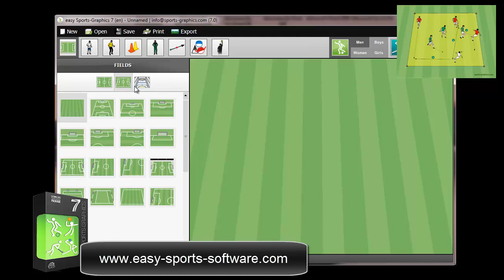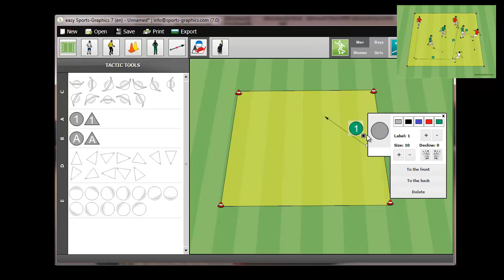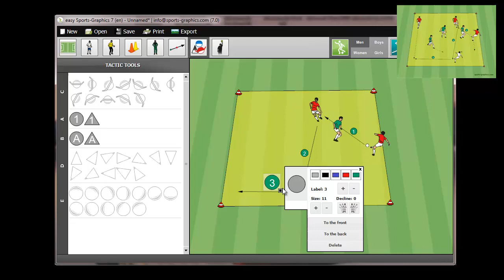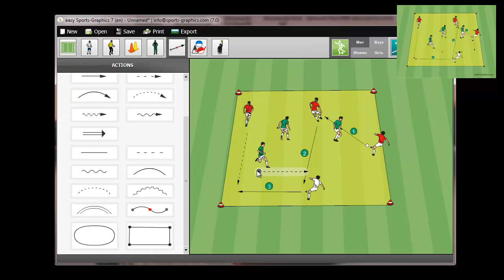Soccer Software for MAC and WINDOWS: ESG 7 PRO - How to create a soccer graphic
easy Sports-Graphics is a software, that will help you to create professional sports graphics. With a wide range of players, tools and actions like running lines and arrows, passes and a lot more.
Sports:easy Sports-Graphics is available for SOCCER, HANDBALL, VOLLEYBALL and HOCKEY.